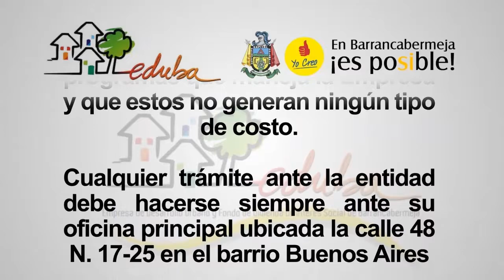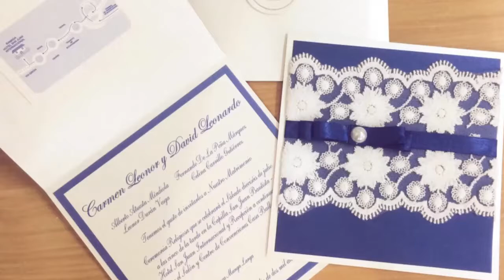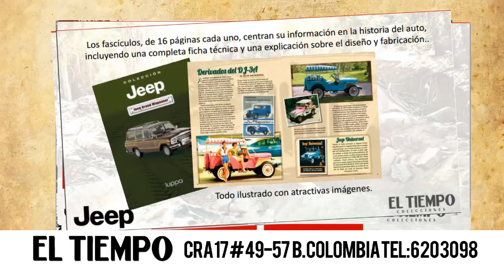ENLACE NOTICIAS 08 DE OCTUBRE DE 2016 EMISIÓN FIN DE SEMANA